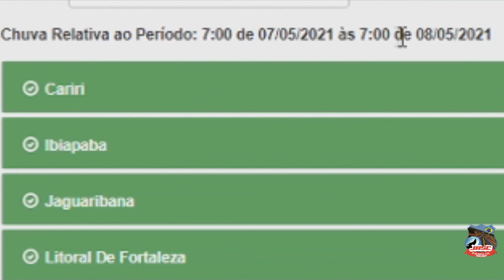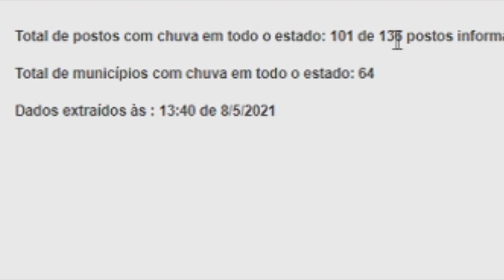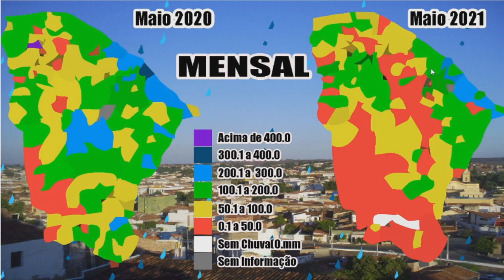#040515 CHUVAS NO CEARA 08/05/2021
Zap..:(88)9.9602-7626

APOIAR:
*** Banco do Brasil
AG 4144-0
C/c   17.326-6
Jose Ariston
 *** Mecardo Pago
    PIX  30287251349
      Jose Ariston
*** NuBank
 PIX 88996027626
José Ariston

Apoiando Maio de 2021
Abrahâo    ( Manaus )

Segue
F A C E B O O K